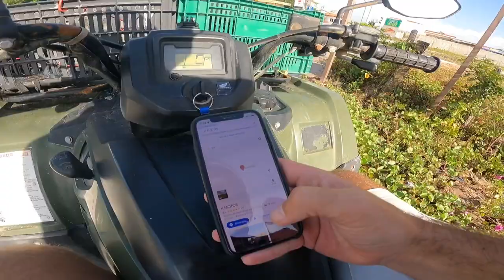9 choses que j'aurai aimé qu'on me dise pour Devenir Digital Nomad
📹 Description de cette vidéo :
00:00 Introduction
03:55 Ne pas attendre pour voyager
05:01 Le confort est une prison
07:00 Vivre dans un pays moins cher pour démarrer son activité
08:33 Avoir le bon entourage
10:15  La barrière de la langue
12:12 Je ne trouverais pas des clients
14:25 Est-ce que l'herbe est plus verte ailleurs ?
15:50 Garder une routine tout en étant libre
17:00 Une expérience de vie que vous vous offrez

🚀 Formation découverte et rejoindre le groupe Facebook et être notifié de l'ouverture de la formation "Devenir Freelance Webmaster ™"